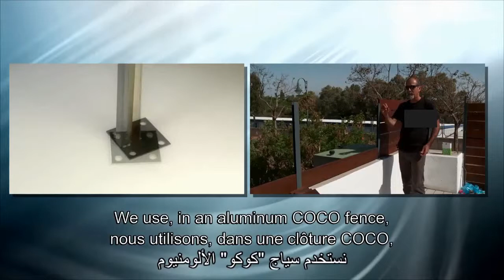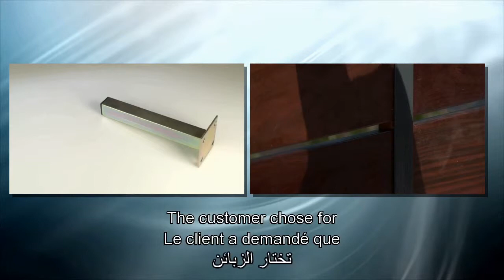Comprar en China, Importar de China: Herrajes para Fijacion de Tirantería / Use 2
Herrajes para Fijacion de Tirantería

Fixation Framing Supports